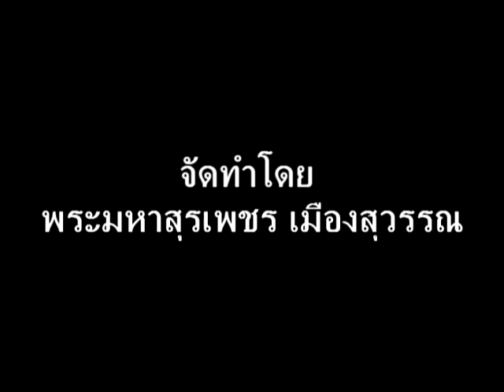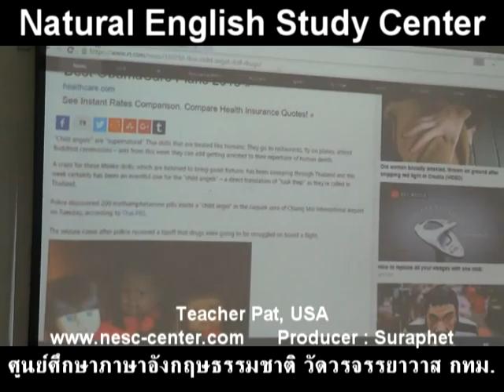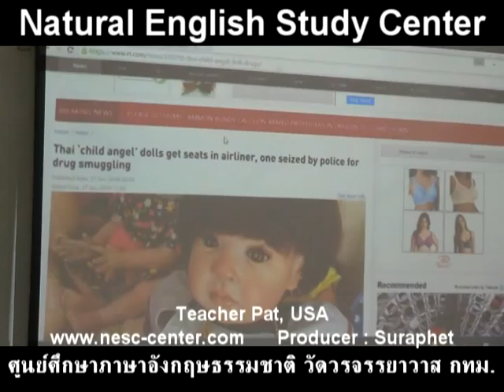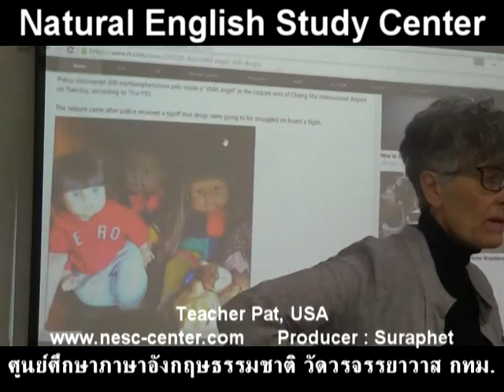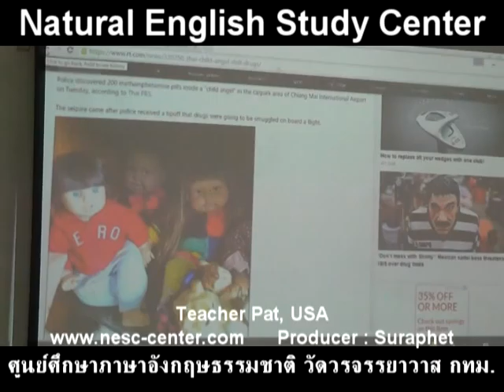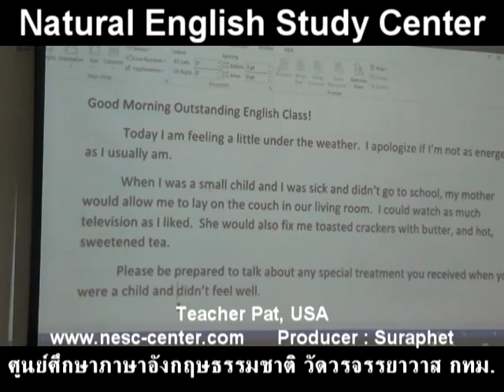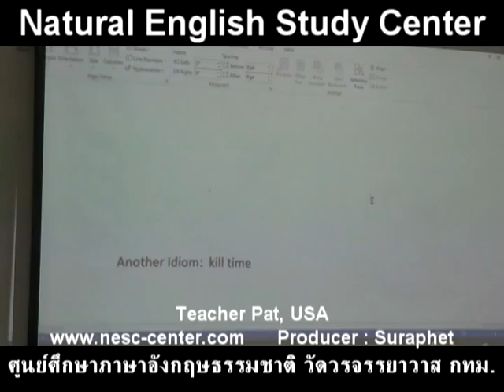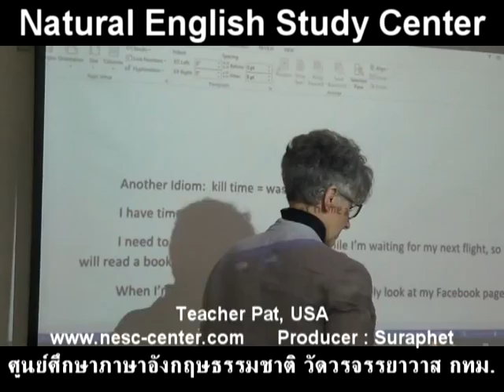suraphet 3226 English Teaching Teacher Pat, USA, Pat 20